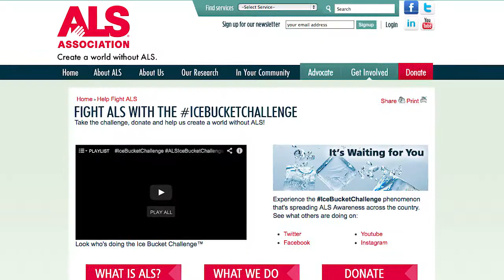That's right! Another Ice Bucket Challenge Video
Dedicated to my grandmother who died 16 years ago from ALS.